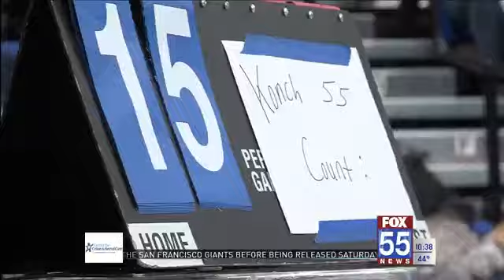With College Career in the Books, Konchar Looks Ahead to NBA Draft